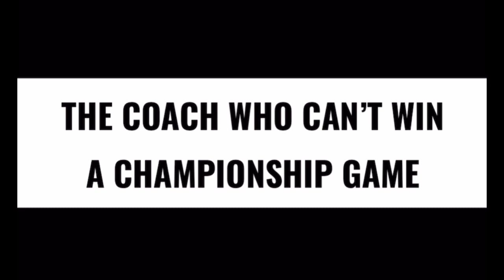Meet The 2021 Green Bay Packers…